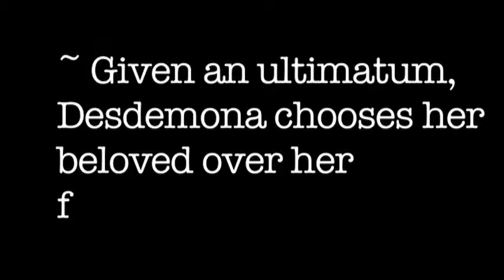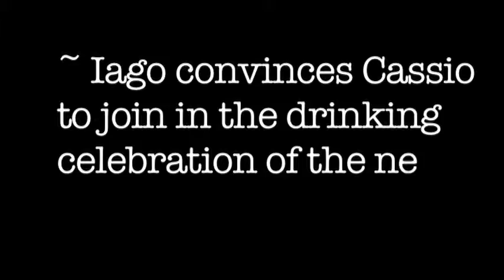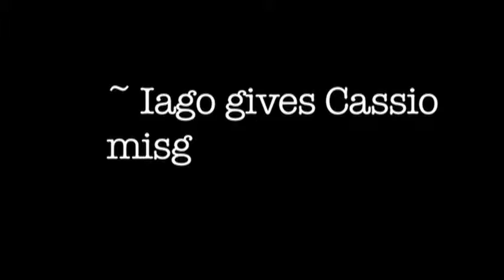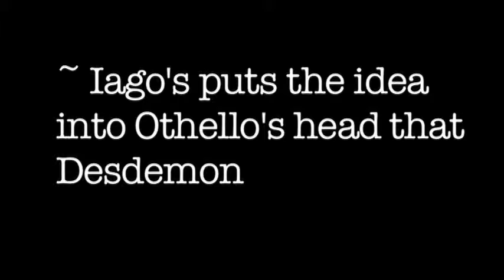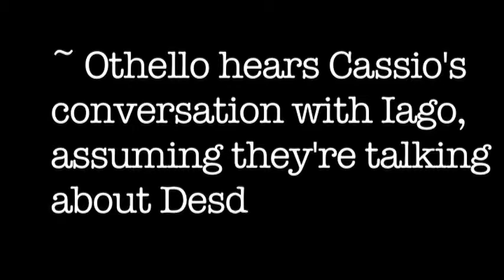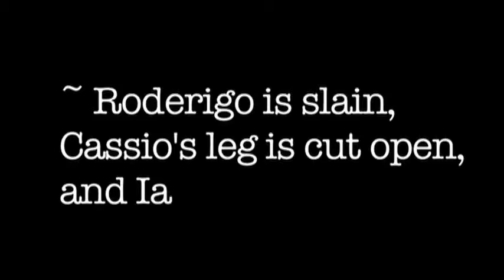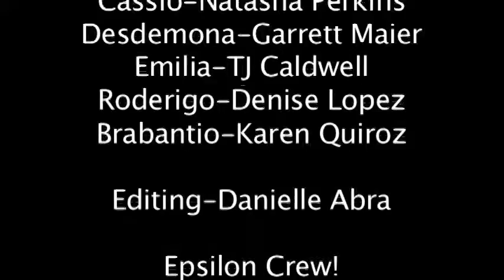Othello in Seven Minutes.mov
Epsilon Crew, Mr. Showman's Class 2011